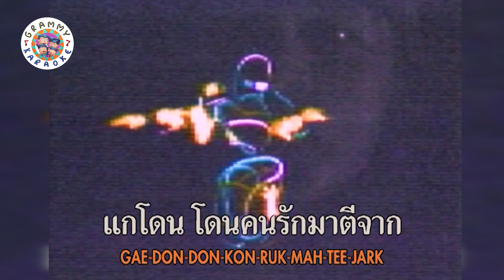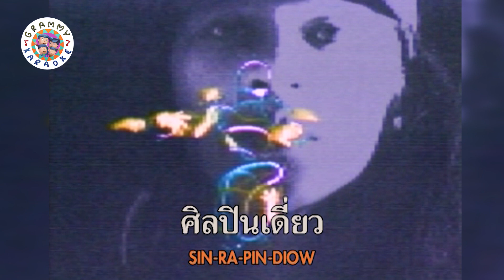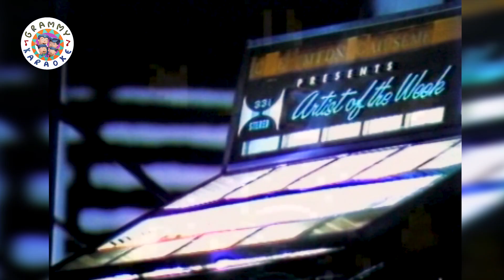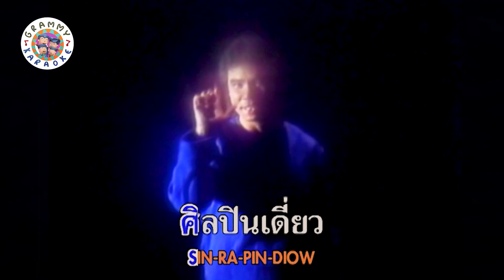คาราโอเกะ ศิลปินเดี่ยว - ธเนศ วรากุลนุเคราะห์